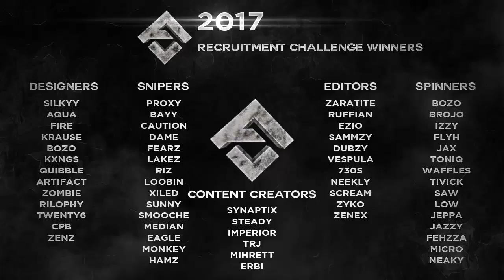2017 Recruitment Challenge Result| By Slynerk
Thank you all for your submissions. We could only choose a few, but don't give up.